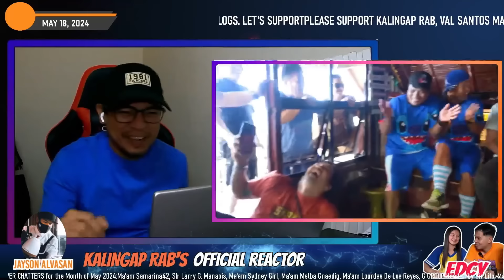HALA! HULING LOVE TEAM NA NGA BA NI EDU ITO? SI VEANCY NA NGA BA PARA KAY EDU?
REACTION VIDEO sa Part 24 ng tambalang EDCY with JAYSON ALVASAN

KALINGAP RAB's OFFICIAL REACTOR ( KROR) Jayson Alvasan

KALINGAP RAB LATEST VLOG TODAY
KALINGAP RAB LATEST UPDATE TODAY
KALINGAP RAB LATEST LIVE TODAY
VAL SANTOS MATUBANG LATEST VLOG TODAY
VAL SANTOS MATUBANG LATEST UPDATE TODAY
REYCHELLE MORALES LATEST UPDATE TODAY
REYCHELLE MORALES LATEST VLOG TODAY
ROEL OF MALALAG LATEST VLOG TODAY
ROEL OF MALALAG LATEST UPDATE TODAY
ROCHELLE LATEST UPDATE TODAY
ROCHELLE LATEST VLOG TODAY
ROEL AND REYCHELLE RELATIONSHIP STATUS UPDATE TODAY
ROEL & REYCHELLE LATEST VLOG TODAY
ROEL AND REYCHELLE LATEST UPDATE
ERICA LATEST UPDATE TODAY
EDRICA LATEST UPDATE TODAY
RAB MATUBANG LATEST VLOG TODAY
RAB MATUBANG LATEST UPDAET TODAY
ERICA KALINGAP UPDATE
KALINGAP EDU LATEST VLOG TODAY
KALINGAP EDU LATEST UPDATE TODAY
KALINGAP EDU LATEST VLOG 2023
KALINGAP RAB LATEST VLOG 2023
ROEL OF MALALAG LATEST VLOG 2023
LATEST FILIPINO VLOG TODAY
FILIPINO VLOGGER LATEST UPDATE
JOMCAR KALINGAP SERYE UPDATE
TEAM KALINGAP COMMUNITY LATEST UPDATE
JOMAR AND CARLA LATEST VLOG
JOMAR AND CARLA UPDATE TODAY
VIRAL IN THE PHILIPPINES TODAY
KALINGAP RAB LATEST INCOME IN YOUTUBE TODAY